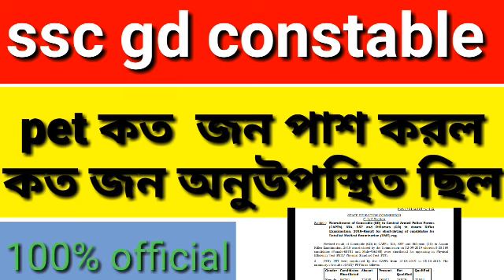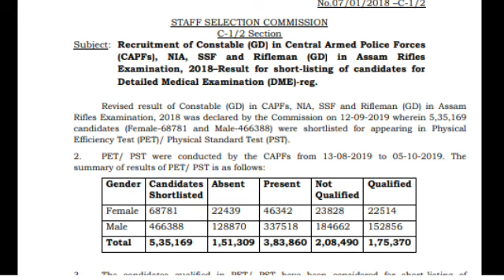Scc gd constable physical result out/কত জন পাশ করল দেখে নাও